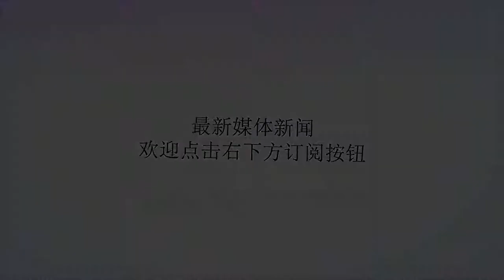亚运网球徐一璠一日双胜 女双和混双均晋级八强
谢谢！徐一璠和张择北京时间8月22日消息，2018年雅加达亚运会网球双打比赛继续进行，女双方面，2号种子徐一璠/杨钊煊顺利晋级八强，混双比赛中，2号种子徐一璠/张择亦成功晋级八强。率先结束的女双第二轮比赛中，2号种子徐一璠/杨钊煊在今年亚运会首秀中以6-4/6-0横扫哈萨克斯坦组合德特科维斯卡娅/库拉巴耶娃，晋级八强将战8号种子、泰国组合列特皮塔克辛查/普里普耶荷。随后的混双第三轮较量，徐一璠再度出战，她和张择的组合以6-1/7-5战胜了哈萨克斯坦组合艾尼迪诺娃/哈比布林，打进八强将战12号种子、日本组合上杉海斗/林惠里奈，后者挑落了6号种子张凯贞/谢政鹏。男单赛场上，5号种子杨宗桦6-2/0-6/3-6输给了9号种子权纯雨，新晋台湾一哥庄吉生则顺利晋级八强，将战7号种子李德熙。此外，4号种子段莹莹/王雅繁在女双比赛中6-2/6-4横扫了一对韩国组合，首战告捷晋级8强，将战哈萨克斯坦组合达尼丽娜/艾尼迪诺娃，后者6-1/6-3横扫了5号种子蕾娜/托姆巴尔。（double）